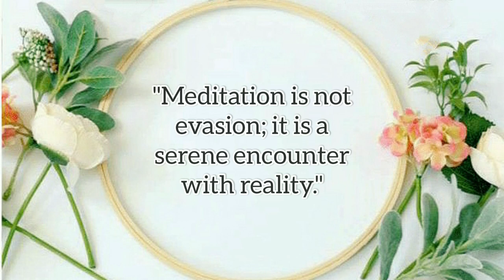Meditation Embroidery Art || Embroidery for Home Decor || Make Your Hoop Art In Quarantine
🔹What Is Embroidery :

Embroidery is the craft of decorating fabric or other materials using a needle to apply thread or yarn. Embroidery may also incorporate other materials such as pearls, beads, quills, and sequins. In
modern days, embroidery is usually seen on caps, hats, coats, blankets, dress shirts, denim,dresses, stockings, and golf shirts. Embroidery is available with a wide variety of thread or yarn color.

Hooo Stand